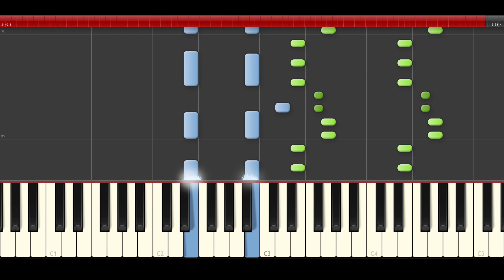Meghan Trainor Me too piano midi tutorial sheet partitura cover karaoke